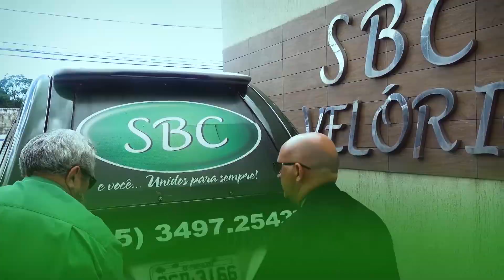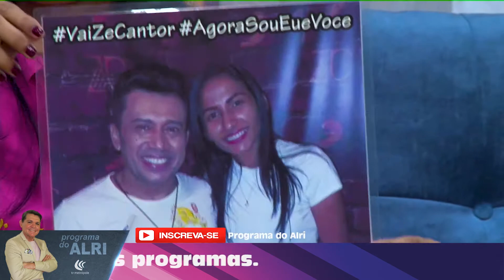Programa do Alri, Completo 26 de fevereiro 2020, Anádia de Paula, A munher do violão de ouro